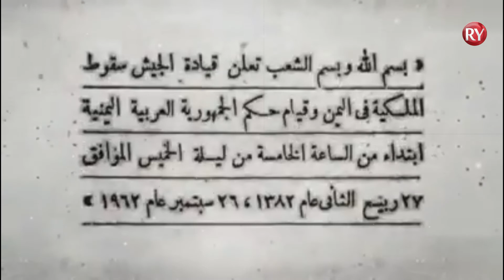فيلم وثائقي | مؤسس الجمهورية .